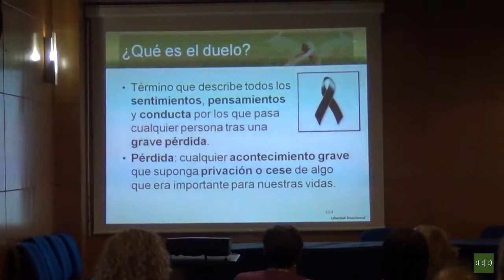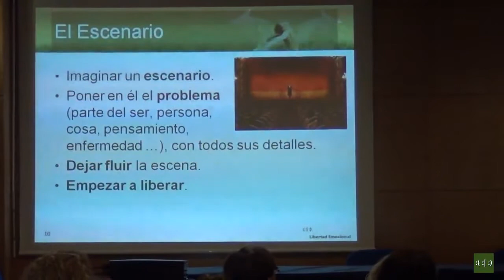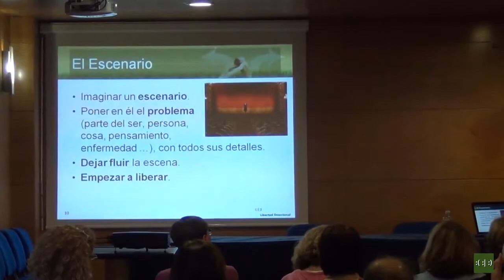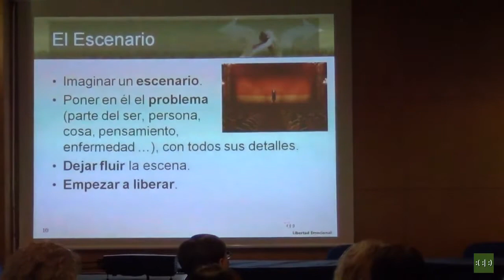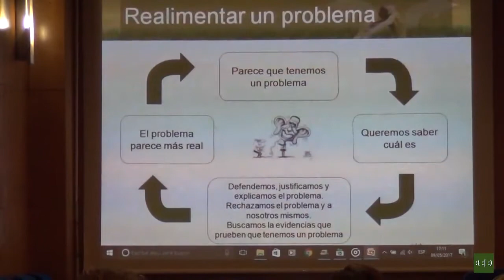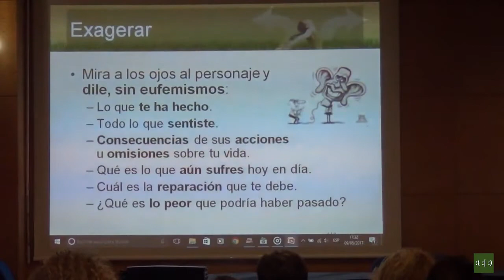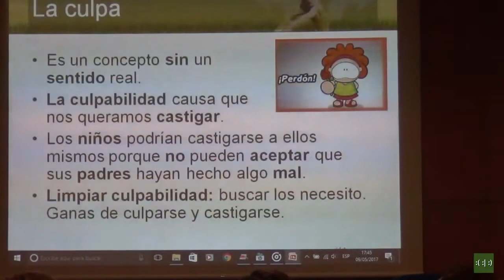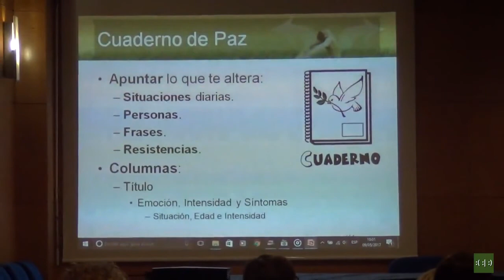(2017) Seminario de Libertad Emocional - Prácticas: Realizar un duelo 5/8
Todos, en algún momento, experimentamos una pérdida. Ya se trate de la muerte de un ser querido, la pérdida de un empleo o la pérdida de un objeto con valor sentimental, el malestar puede ser bastante fuerte. Cuando alguien muere, los supervivientes tienen que lidiar con el espacio vacío que se crea por la pérdida y también con cómo su vida va a cambiar como resultado. La vida sin el ser querido crea una gran incógnita que puede causar tanto miedo que la persona que sufrió la pérdida tenga dudas de que seguirá adelante.
Además, alrededor del duelo se han forjado gran número de creencias de cómo debes sentirte y actuar, llegando incluso a organizarse en cinco pasos por los que "todos debemos transitar durante un tiempo determinado". Y mejor que sea así, porque de otro modo el duelo no se "cerrará bien".
Por nuestra experiencia te podemos asegurar que un duelo se puede resolver, con total seguridad para la persona, en horas, si se emplea un procedimiento eficaz para encontrar y liberar las emociones implicadas.